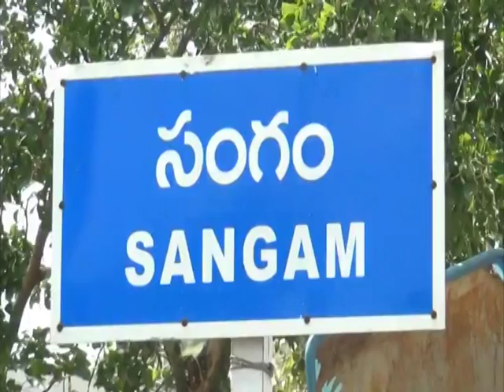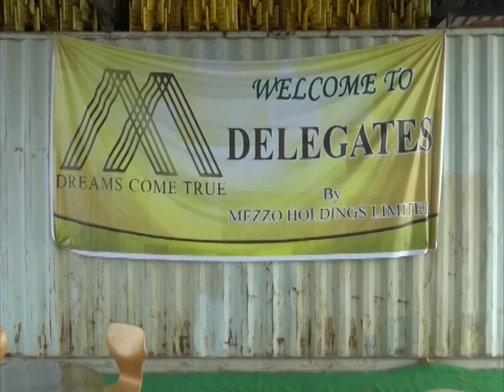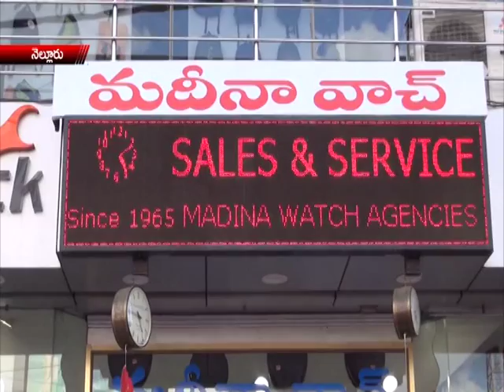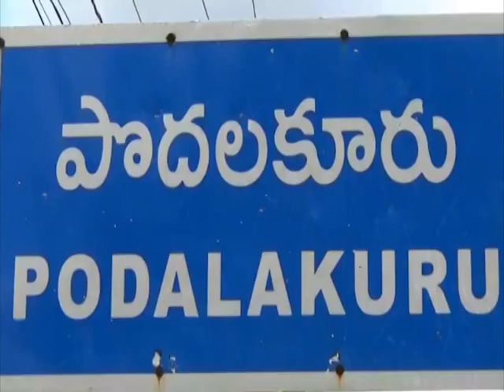news 24 06 15 part4